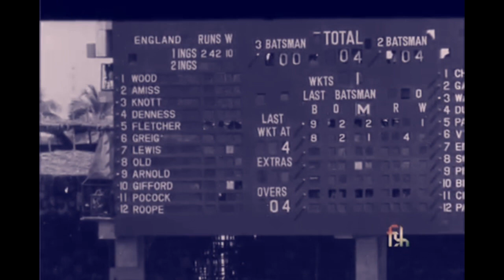1972-73 India v England 3rd Test Highlights